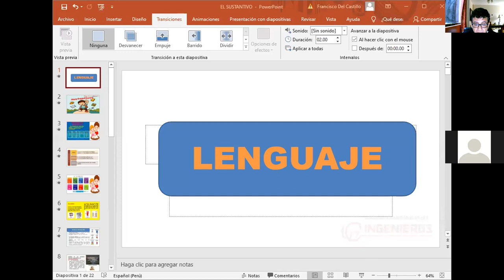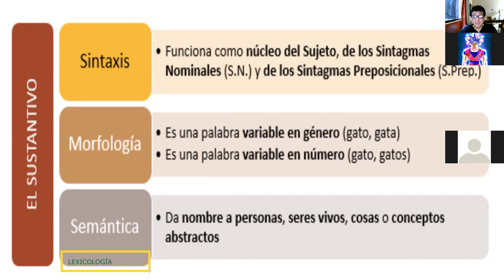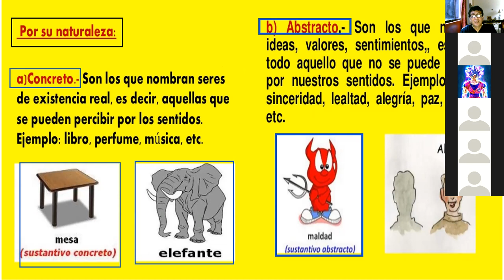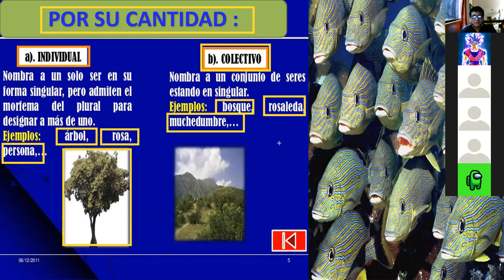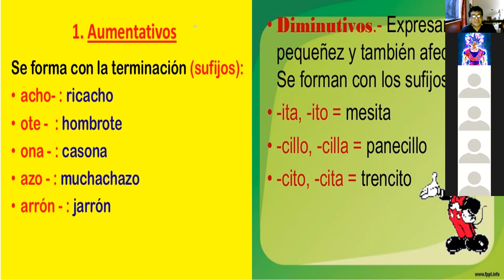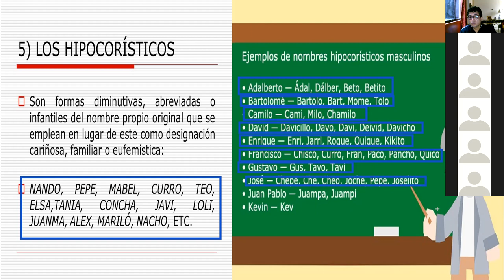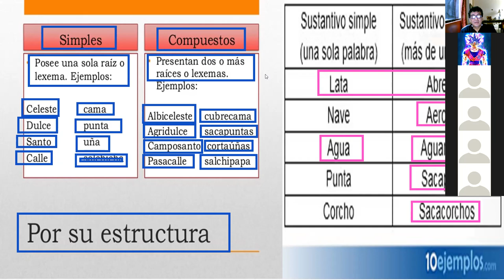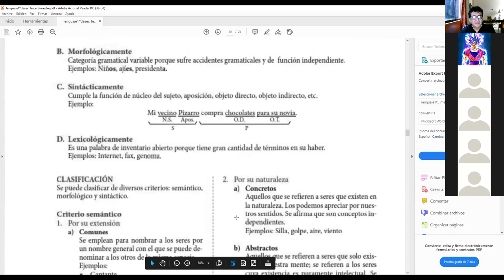EL SUSTANTIVO I 1° NEWTON LENGUAJE 01 09 2021